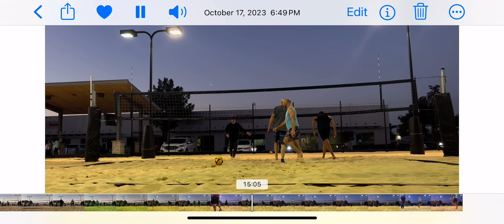April 20, 2024